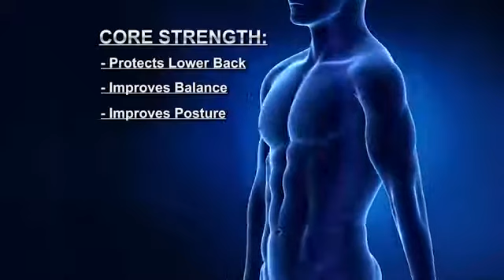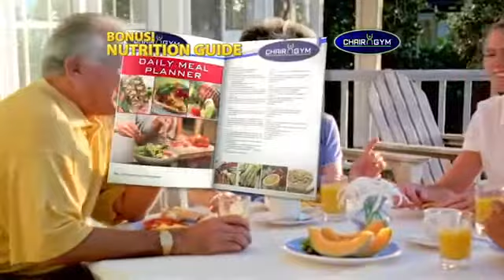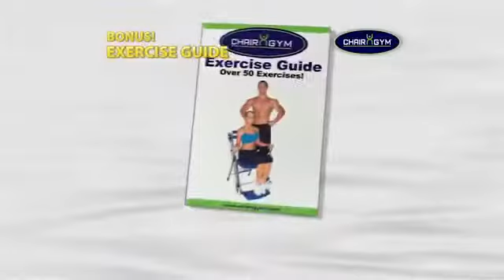Стул-тренажер «ФИТНЕС СТАНЦИЯ»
Многофункциональный стул-тренажер «ФИТНЕС СТАНЦИЯ» поможет укрепить мышцы, улучшить растяжку и развить выносливость.